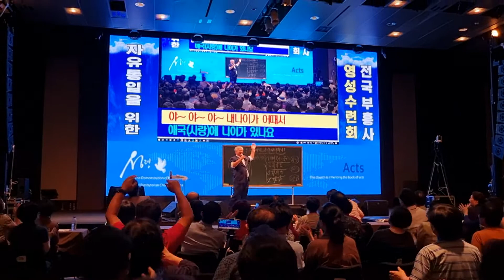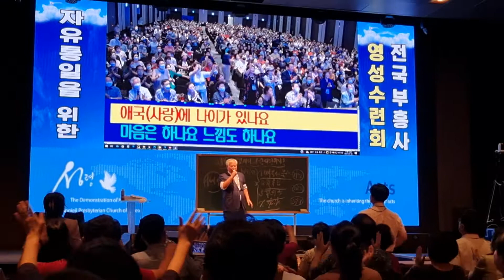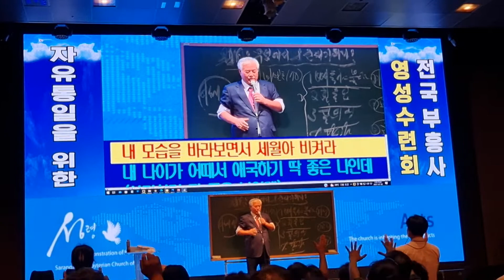전국부흥사 목사님들 애국 하기로 결심! 난리났다!!